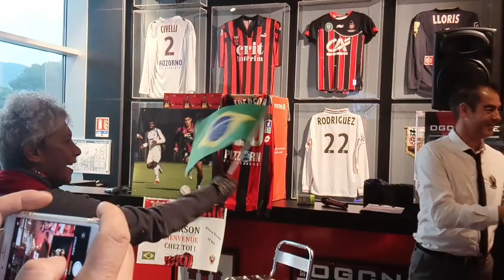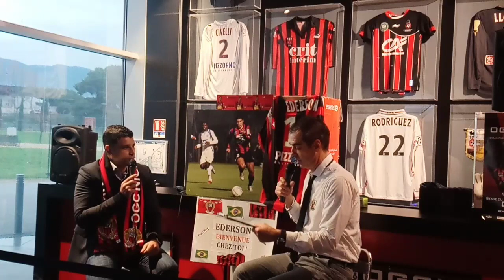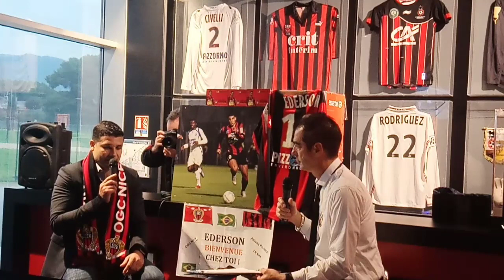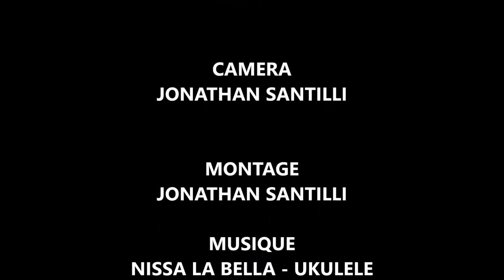RACONTE-MOI ... EDERSON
Comme à chaque match à domicile Laurent Prieto reçoit au café des aiglons un ancien aiglon. Cet après midi c'est Ederson qui a accepté l'invitation. Il est revenu sur sa carrière notamment sur son aventure nicoise.